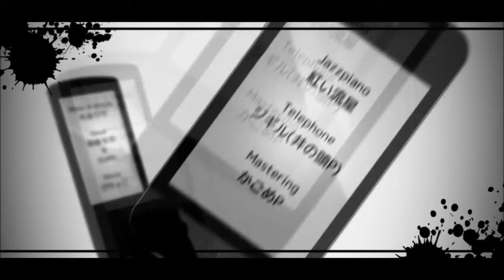Gakupo & KAITO - Spinal Fluid Explosion Girl (脳漿炸裂ガール) - Cover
You can't handle the sexiness, can you?
Cover Vocals: Gakupo & KAITO
Cover by: チキチュリP

ORIGINAL Vocals: Hatsune Miku & GUMI

ORIGINAL Video Credits:
Video: ぴちょこ
Mastering: かごめP
Effects: 井の頭P
Jazz Piano: 紅い流星